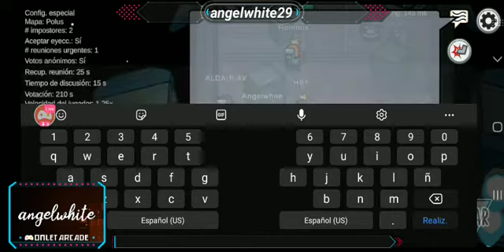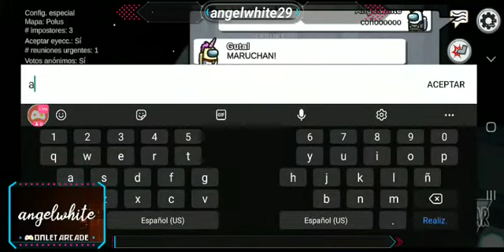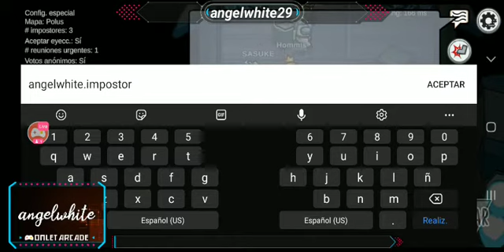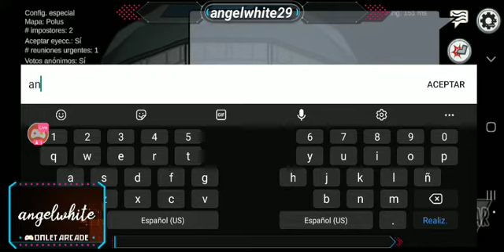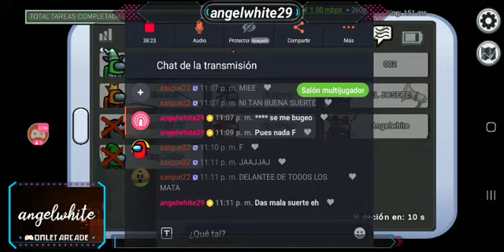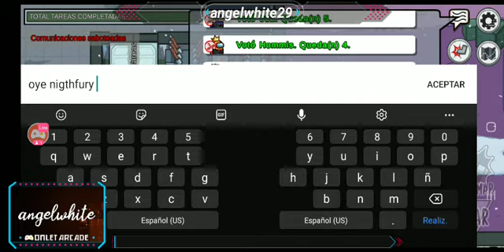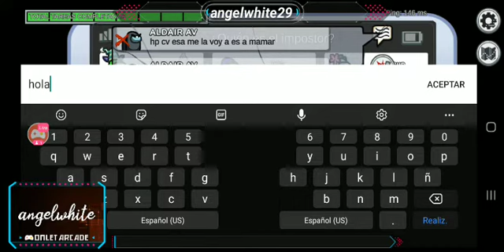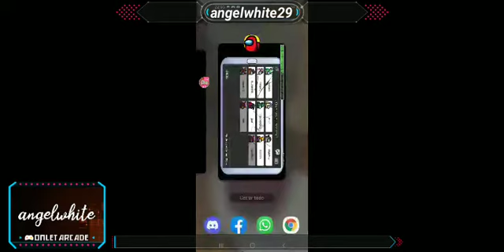Among Us. Entra cuchillo salen las tripas. 🤣🤣🤣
Directo de mi canal de twitch Angelwhite29.